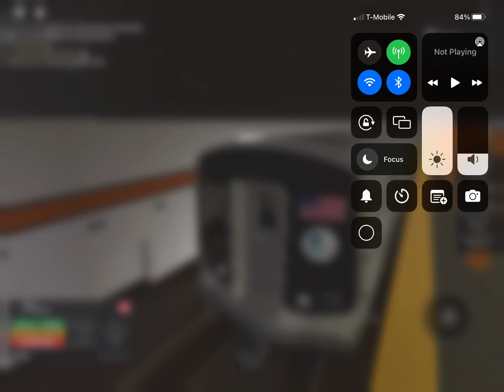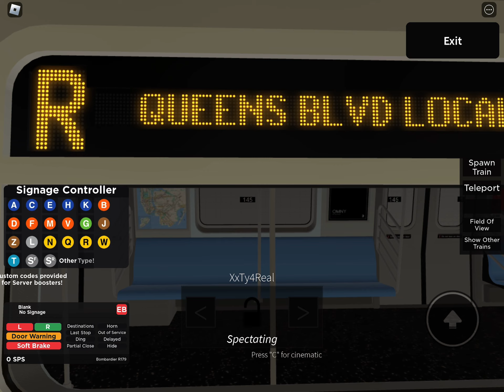R179s BMT/IND Signage #3166-#3169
0:00 IND
1:40 BMT